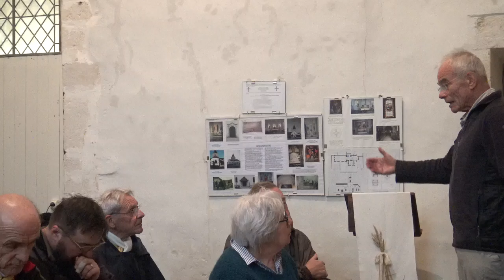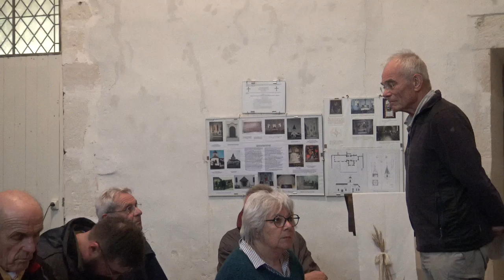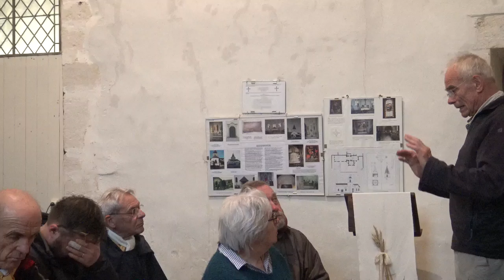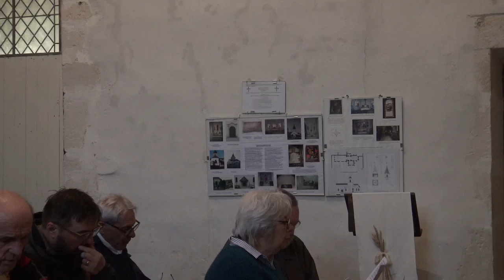Marche des vocations - jeudi 2 mai - Temps de prière du soir, à Blessonville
Diocèse de Langres